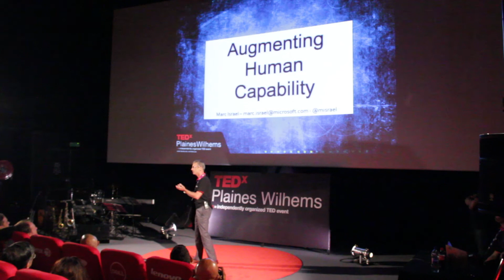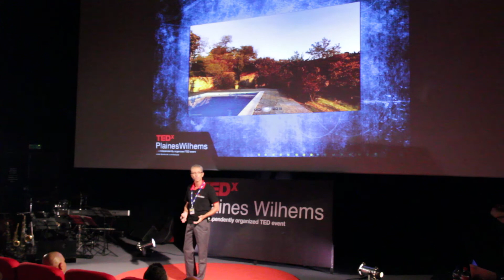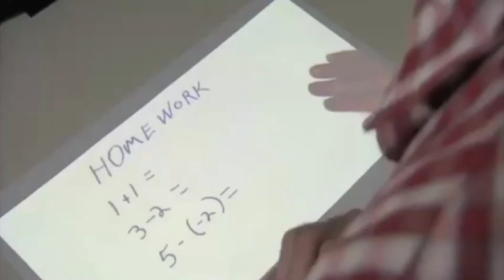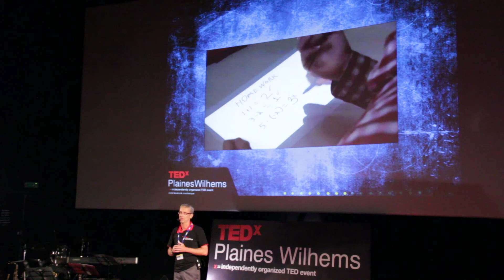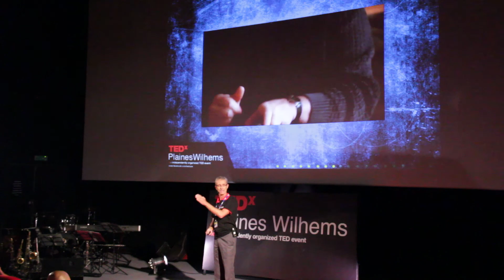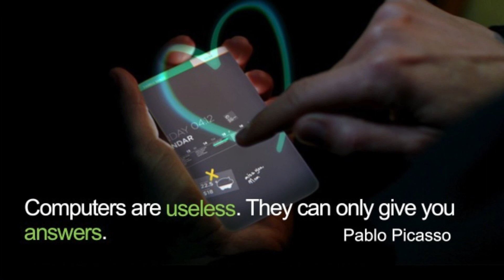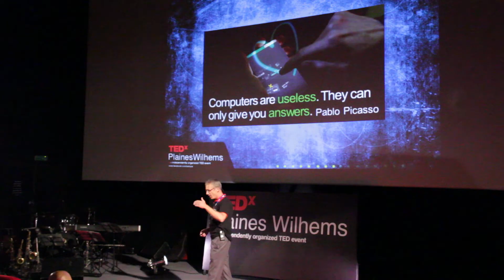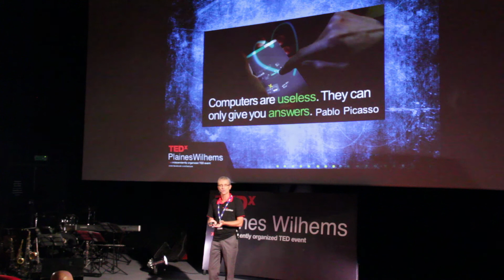Augmenting Human Capability: Marc Israel at TEDxPlainesWilhems 2013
Marc Israel is a high tech guru, passionate about technology and its applications in complimenting our lives.  An engineer by profession specialising in robotics, Marc moved to Mauritius 13 years ago after a career as an entrepreneur in France.  He is an author of several books on database management, programming and  presentation software.

"Augmenting Human Capability"
In this talk, Marc takes us on a journey of how technology as a tool aims at augmenting our basic capabilities to take us to the next human level up.